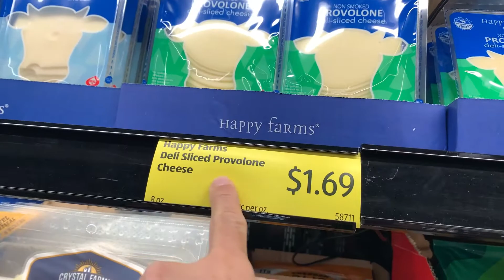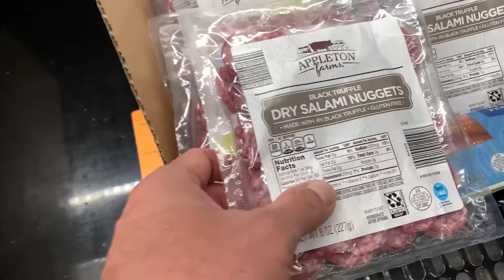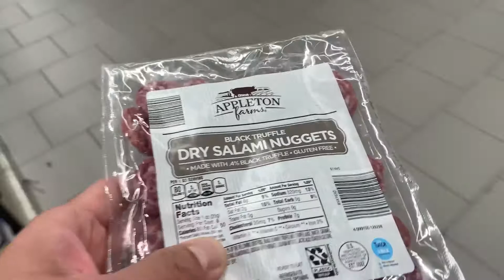Merry Christmas 2021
Happy Holidays!